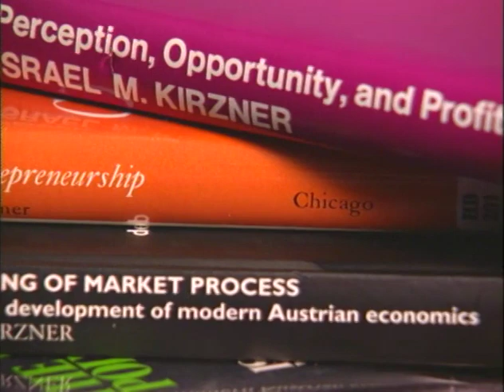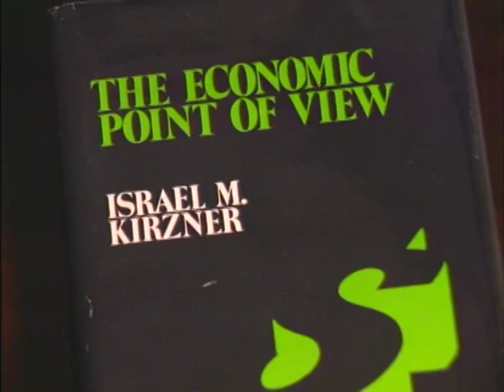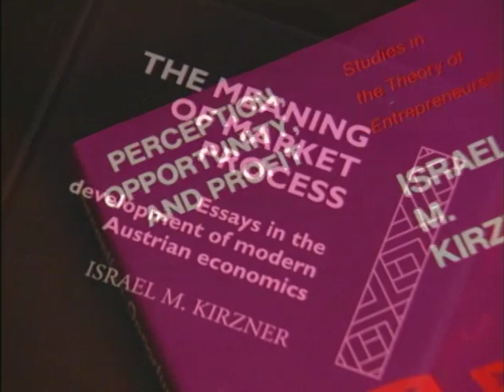A Conversation with Israel Kirzner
Israel Kirzner, Professor Emeritus at NYU, is among the foremost scholars in the continuing development of the Austrian school of economic theory. He has extended our understanding of the workings of a free society, illuminated the role of entrepreneurs in the process of economic discovery, and shed new light on the dynamics of market forces. In this interview, recorded in 2000, Kirzner explores these differences, as well as his experiences as student of Ludwig von Mises, his interaction with other Austrian greats such as Friedrich Hayek, and his career as a professor at New York University. He displays his keen understanding of the differences between the Austrian school and neo-classical economics, and how Austrian economics affords new and exciting avenues for future work.